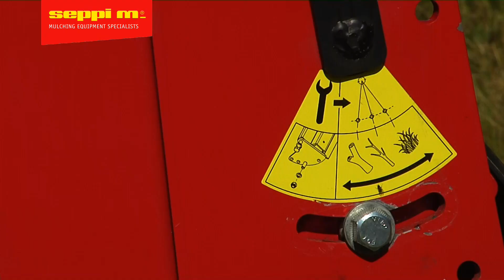SEPPI M. - S9 base - mulching mower / trinciatrice / Mulchgerät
The last model of SEPPI M. flail mulcher S9 base is mulching in the Alps of Pampeago. The machine works very well in the mountain environment. In Pampeago the field conditions are sometimes difficult, sometimes with stones - the machine works always in an optimal way. More about S9 base